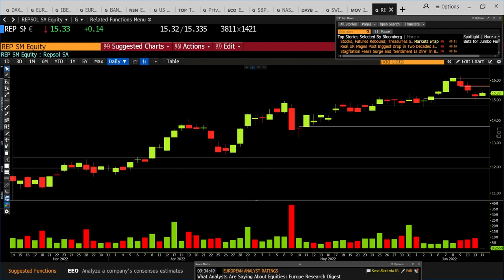Repsol, ¿cuánto puede subir a corto plazo? Lo explica Ramón Bermejo, estratega de mercados